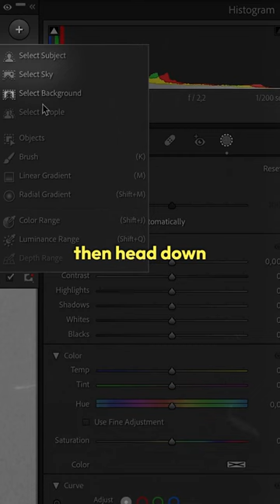This Lightroom Trick Changed my Photos Forever 👀✨